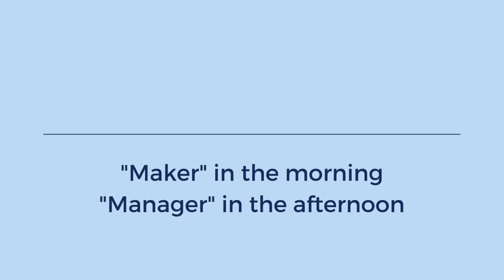7 Simple Productivity Hacks That Could Change Everything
I have some bad news for you… Productivity hacks won’t completely turn your life around.

So often, we assume that we just need another “hack” to get more time in our day, but what we really need is a time management strategy that works for us. Once you have a solid productivity plan in place, though, THESE 7 productivity hacks will help. Watch if you feel like you’re managing your time well but still need a little extra juice to get things done.

🎧 Quick And Easy: 7 Simple Productivity Hacks That Could Change Everything
🎧Declutter Your Digital Life: Three Steps To Take Back Your Time By Simplifying Your Tech